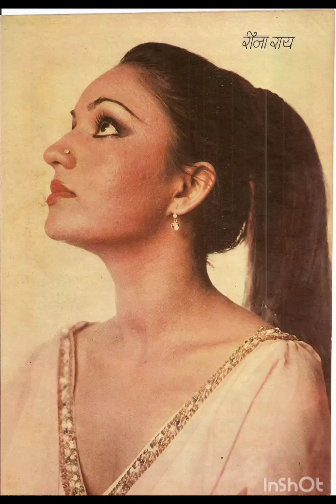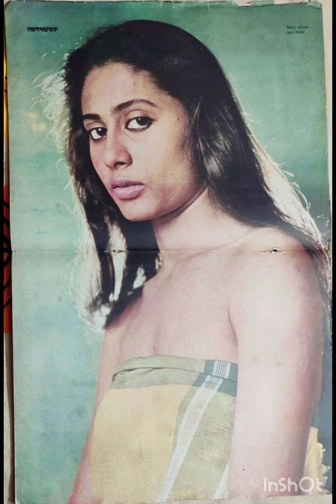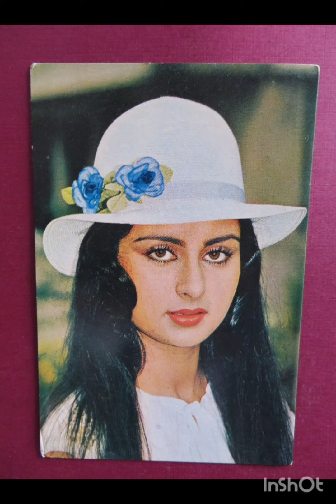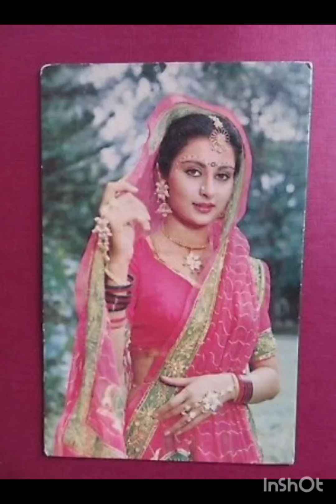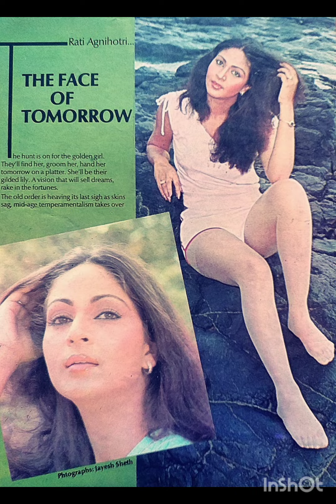80's old actresses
80's old actresses meenakshisheshadri jayaprada jayabachchan rekha reenaroy poonam sridevi smitapatil and others @KonainWorld-pg4wl